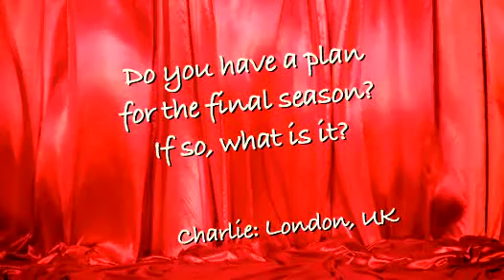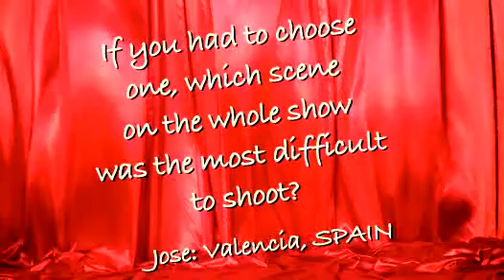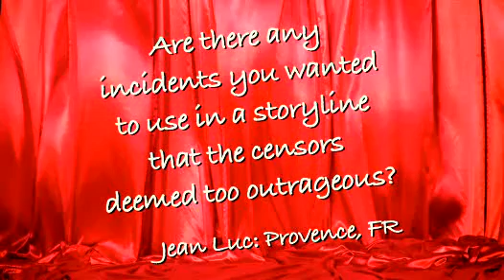Desperate Housewives Mark and Tom answer public questions